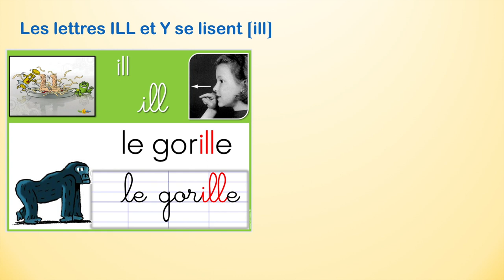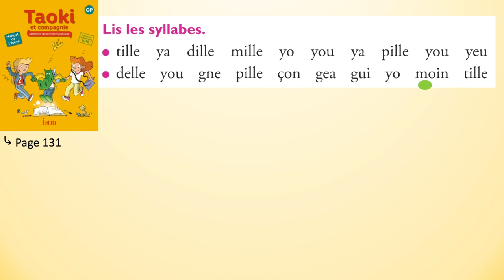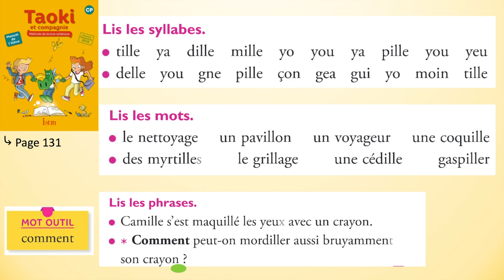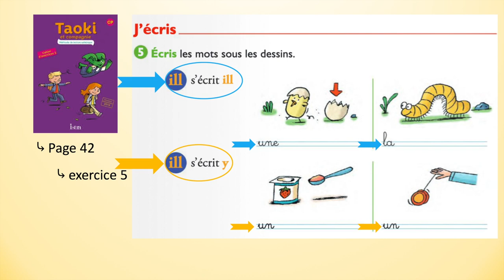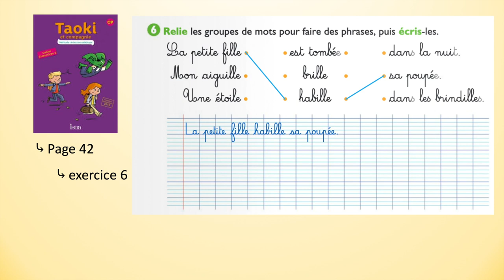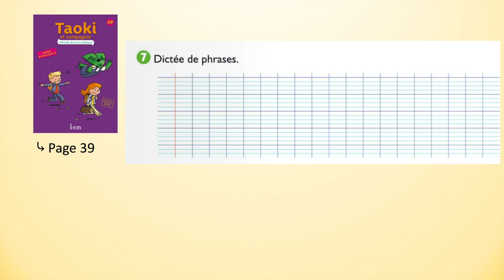lecture ill y jour 2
Suite de la première séance de lecture : syllabes, mots et phrases page 131 du manuel Taoki + exercices fichiers page 42